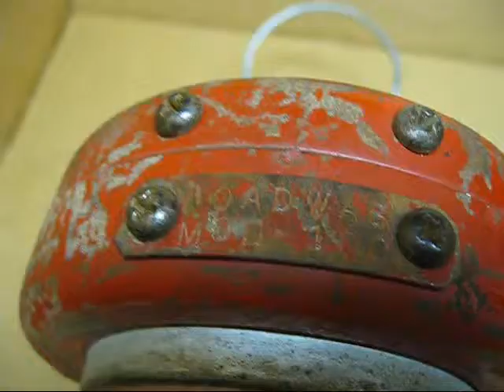Road Wag - A vintage Auto Safety Device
Road Wag is a vintage Auto Safety device made by Da-Nite Safety Industry of San Bernadino Calif. I would date it late 1950's, early 1960's, I am hoping by posting this video, some more information on this will come to light